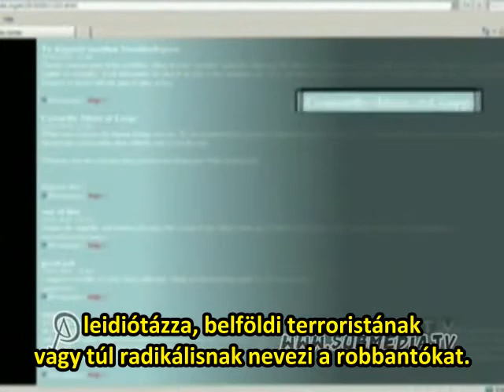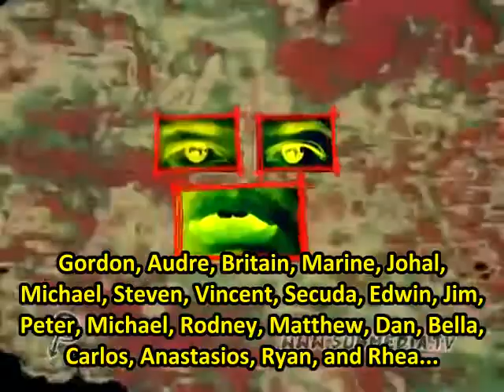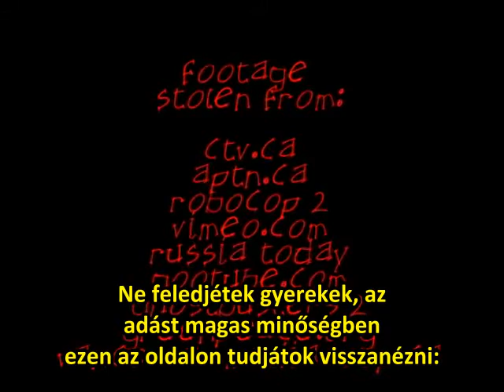Hogyan védi meg az erőszakmentesség az államot?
A submedia.tv által szerkesztett "Itt az általunk ismert világunk vége és jól érzem magam" egy általában két hetente jelentkező videósorozat, amely társadalmi küzdelmekkel és az osztályharcos ellenállással kapcsolatos hírekről számol be.